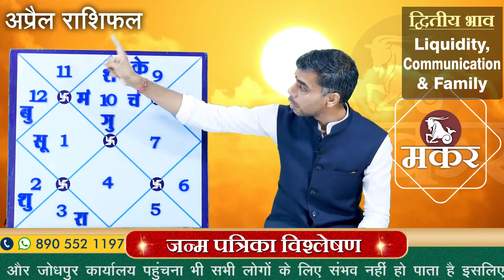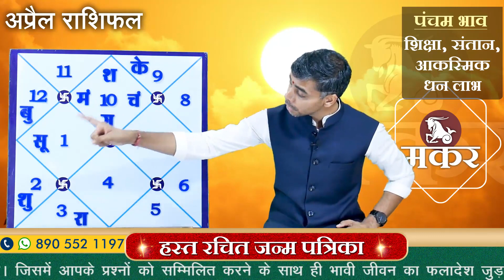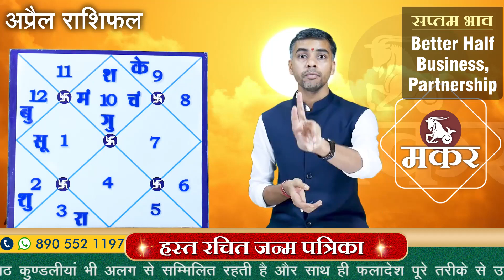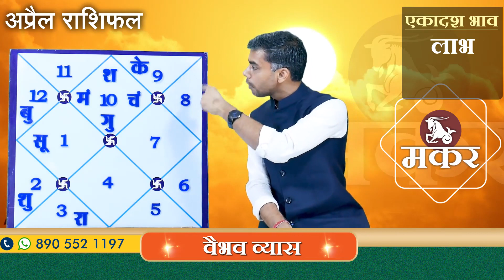MAKAR Rashi | Capricorn | Predictions for APRIL - 2020 Rashifal | Monthly Horoscope| Vaibhav Vyas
यदि आपको हमारे प्रयास अच्छे लगते है तो वीडियो को LIKE 👍   करें... 🙏🏻

|| अप्रैल राशिफल 2020 ||